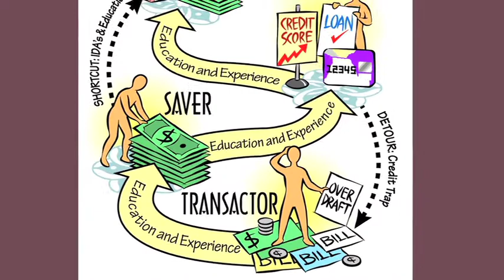AFCU Web version